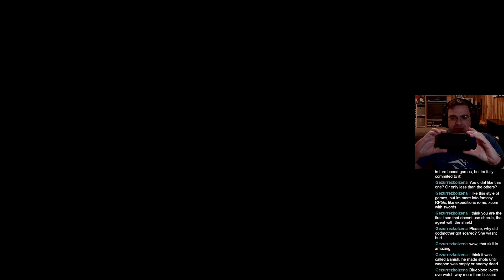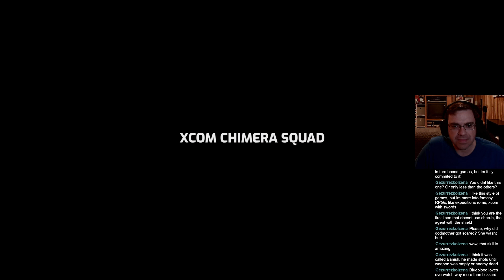Chadly plays XCOM: Chimera Squad - Day 10 - Endgame!